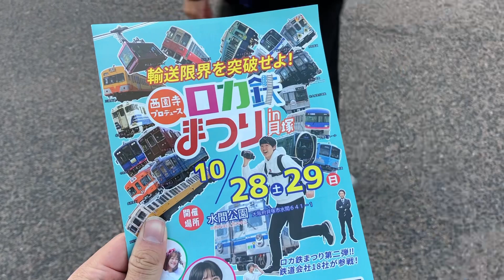ローカル鉄道まつりの最後を締めくくる特急西園寺号に乗車してきました！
自己紹介